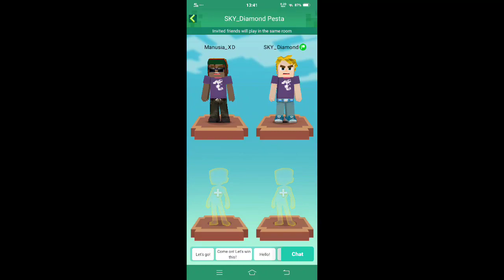this game is not mine(5)